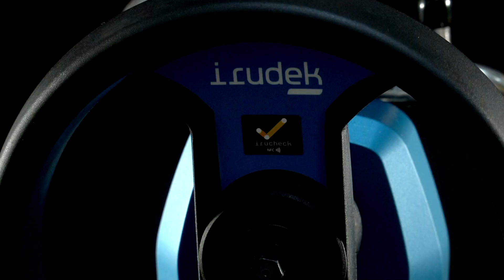NEW BOREAS HUB: new automatic evacuator for wind energy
New and innovative evacuation system.

Here is the latest Irudek device: the Boreas Hub. An automatic evacuation device with an ascent steering wheel that allows a controlled descent with the intervention of the operator. Both ends of the rope are used alternately, for descents of up to 500 m and 225 kg (2 people).

Thanks to the redundant brake system with two independent drums, its inspection period is extended up to 10,000 meters of descent. In addition, with Irubox packaging, the annual inspection would be carried out every 10 years. Certified under standard EN 341-A, EN 1496, EN 12841-C.

and discover what else this device can do to protect your life.